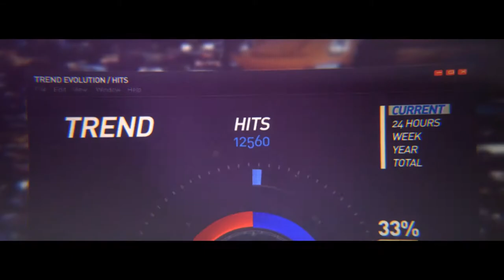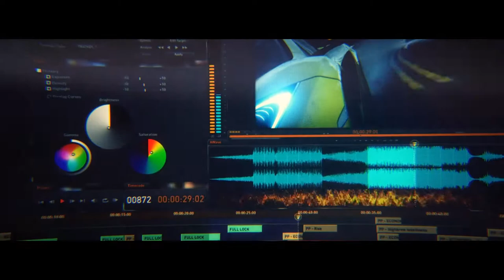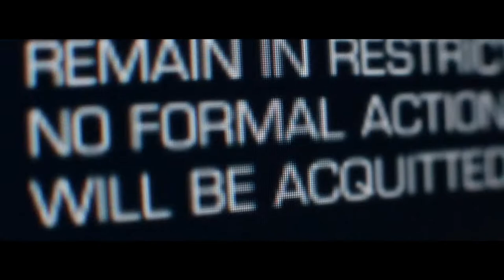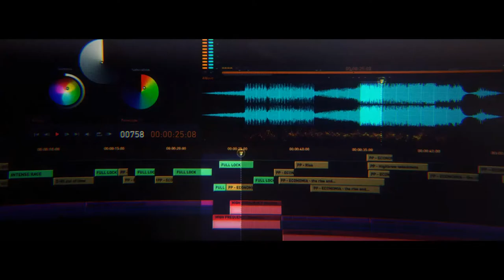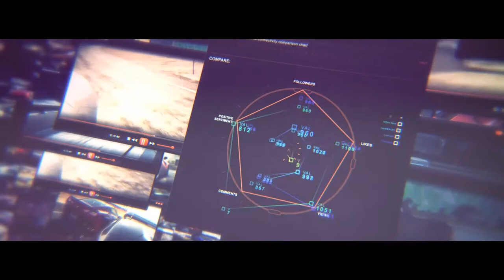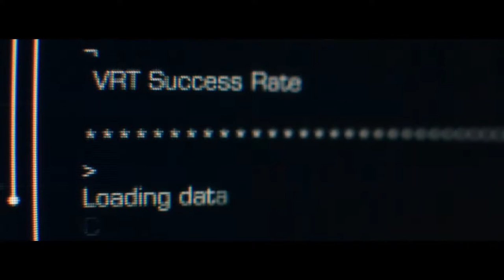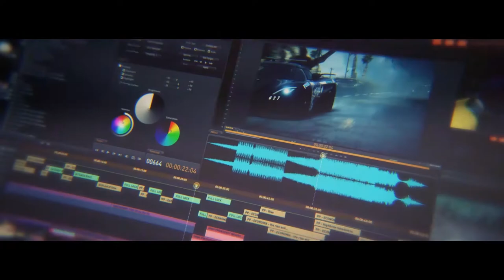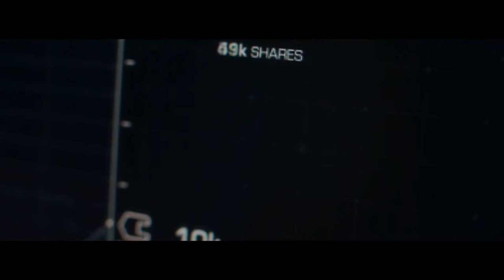Need for Speed Rivals The Movie